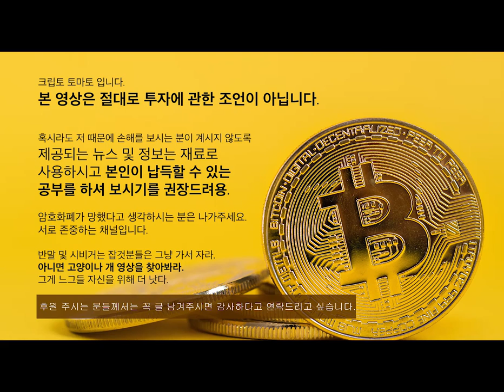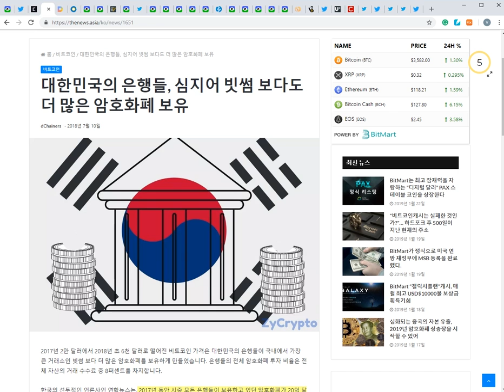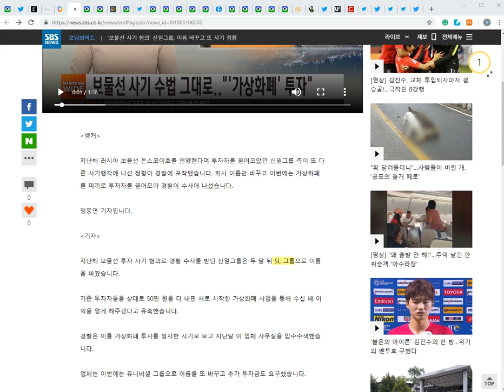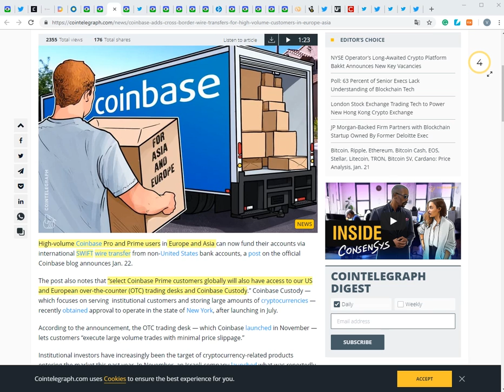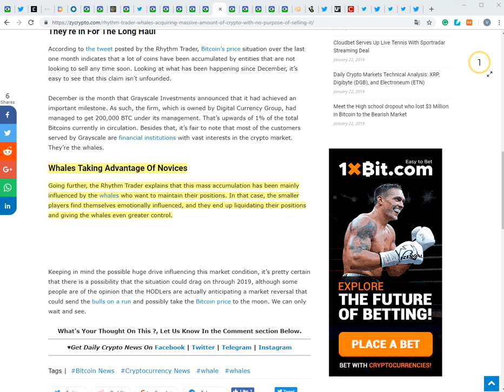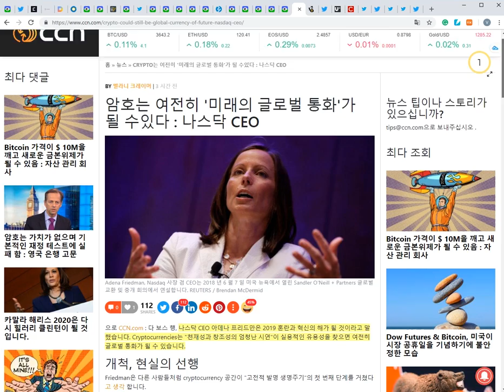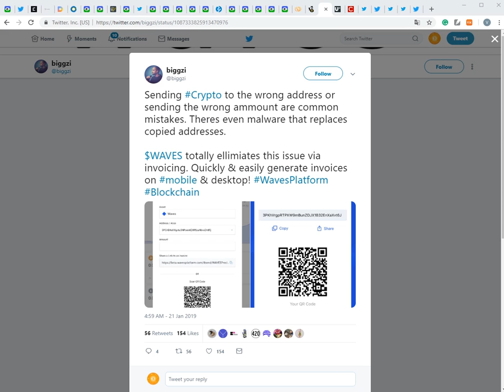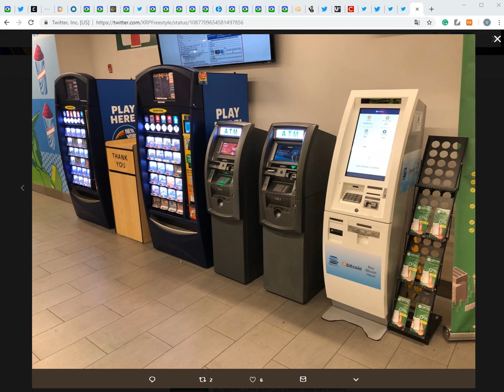1/23비트코인)나스닥 CEO, 그리고 야후 창립자가 보는 암호화폐의 미래, 신한은행의 대단함, 박상기 장관 곧 퇴임? +세계 중요 뉴스 한가득!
마토에게 짜파게티 하나 반 후원(작은 후원도 큰 힘이 됩니다)

주소:  rEb8TK3gBgk5auZkwc6sHnwrGVJH8DuaLh

이더리움: 0x7842de83d904abf062449ef24a0af5abd955d2b5

비트코인: 1LcxLkR3XPz4FcVwc8Q5FGMDHwicyvyvsR

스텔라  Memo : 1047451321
    주소 : GAHK7EEG2WWHVKDNT4CEQFZGKF2LGDSW2IVM4S5DP42RBW3K6BTODB4A